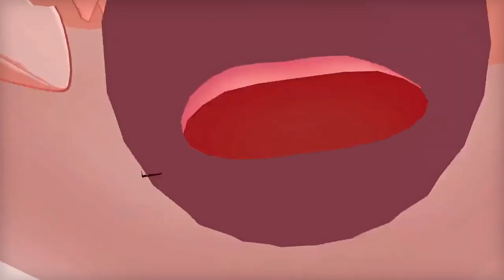"Eat The Stream!"